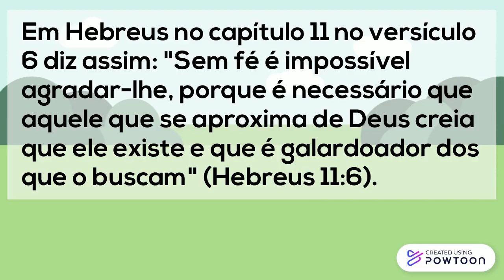1 Coríntios 13:13 - Parte 2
"Agora, pois, permanecem a fé, a esperança e a caridade, estas três; mas a maior destas é a caridade" (1 Corintios 13:13).